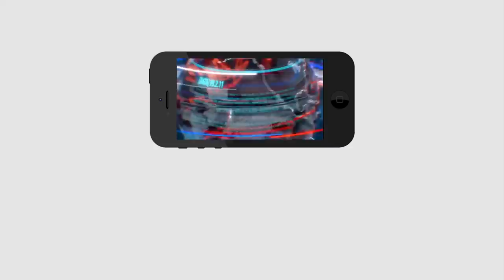Mystery Disease Strikes Parts of Eluru | ఏలూరులో వింత రోగం కాదు.. ఆర్గానో క్లోరియం..? | PDTV News